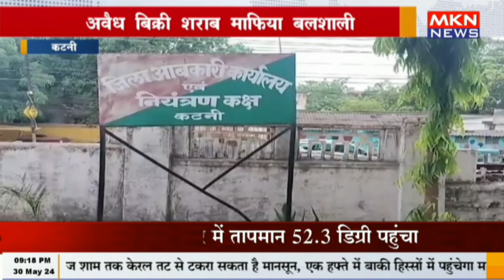कटनी - अवैध बिक्री शराब माफिया बलशाली